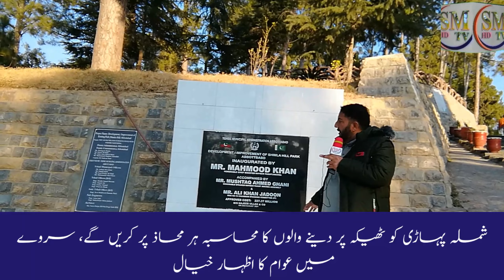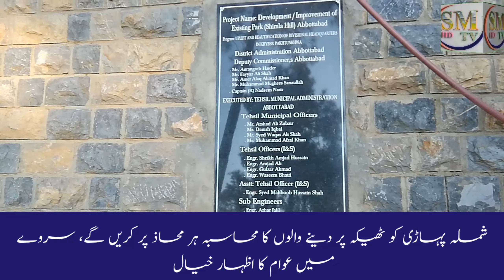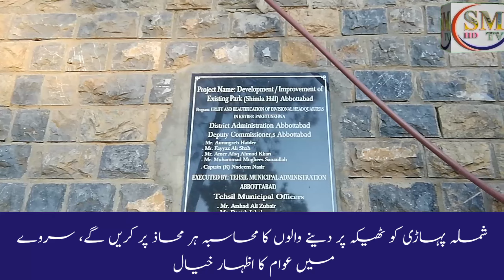Shimla Hill is going to Lease | what people think | Full documentry on Shimla Hill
Welcome to SMTV! In our latest program, we will be exploring the Shimla Hill Abbottabad lease. This is a controversial and highly debated issue in the local community, as many people have strong opinions on whether or not the Shimla Hill area should be leased out to private interests.

In this full documentary, we will be diving into the history of Shimla Hill and its significance to the Abbottabad region. We will also be examining the various arguments for and against the lease, and exploring what local residents and community leaders think about the issue.

Through interviews and on-the-ground reporting, we will provide a comprehensive look at this important issue and its potential impacts on the community. Whether you are a resident of Abbottabad or simply interested in this topic, we invite you to join us as we explore the Shimla Hill Abbottabad lease and what it means for the future.